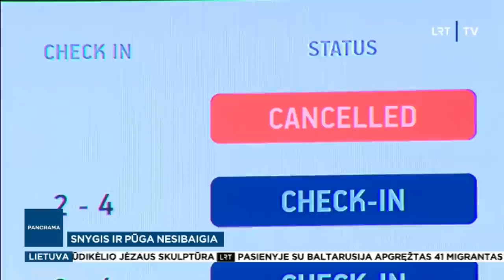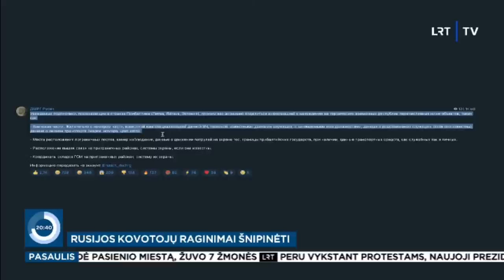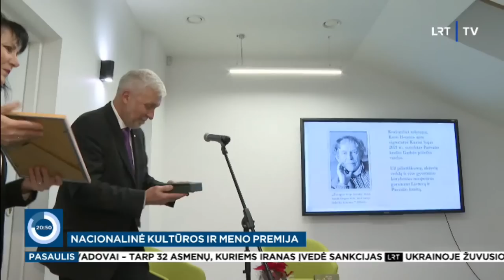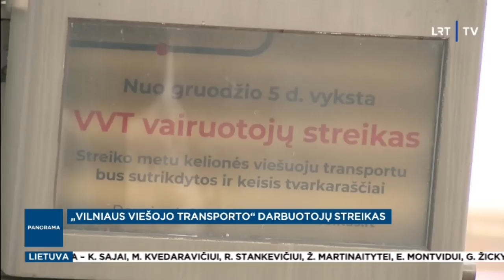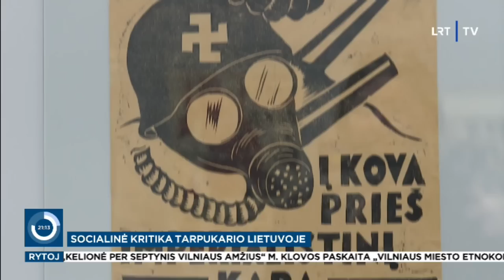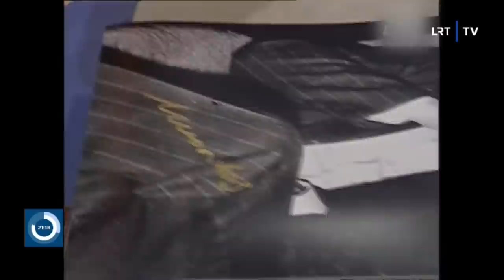Panorama I 2022-12-12